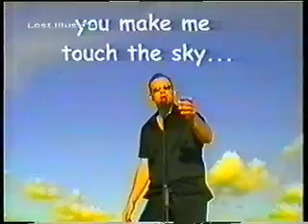Lost Illusion | High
Lost Illusion "High", filmed at the Union Theater Coburg on July 31st 1999 and on location in Kiel / Germany in August 1999; check out